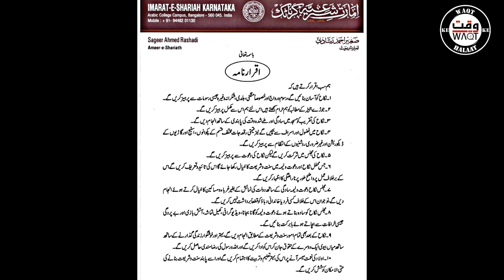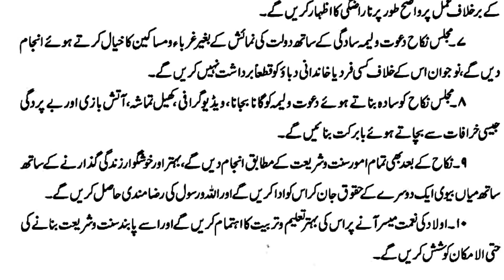Imarat E Sharia Karnataka-Dahej ki lanat-Ikhrar-Shapat - Dahej Ki Lanat Hum khatam karain Ge